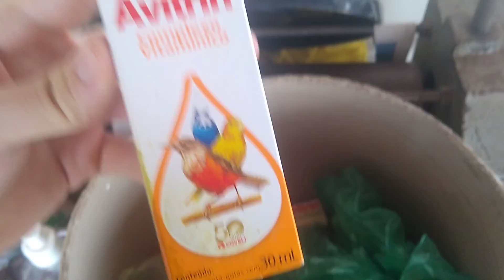minhas aves e plantas